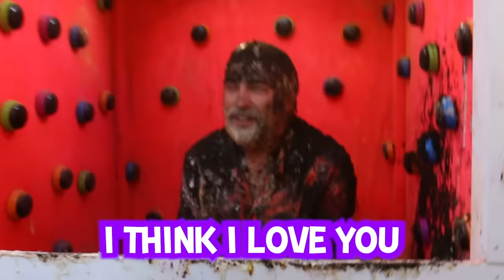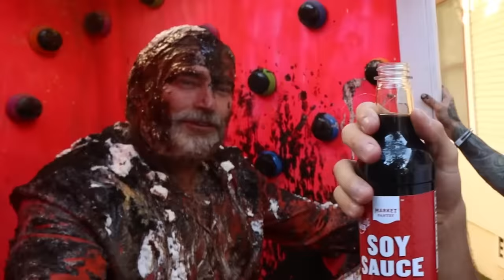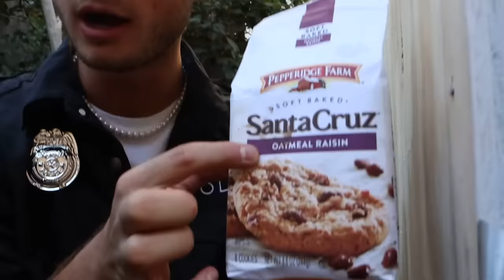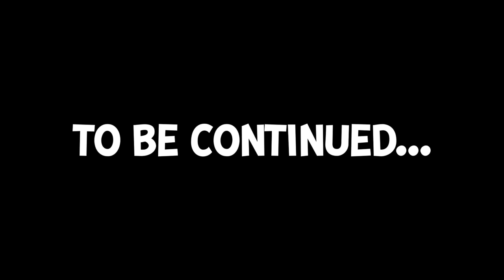I TRAPPED THE WORLD'S MOST DANGEROUS CRIMINAL In A LEGO PRISON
Today Topper Guild hunted down world's most dangerous criminal with a professional bounty hunter, Mike Ferguson. After we caught criminal we trapped him in a LEGO prison while waiting for the authorities to come and pick him up! Do Stephen Sharer and I get our song back?